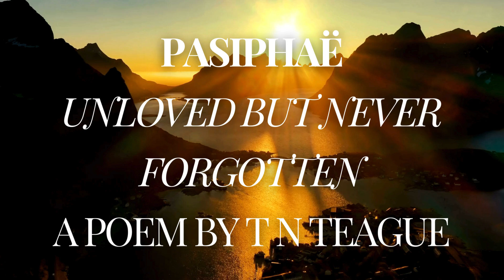Pasiphaë | Unloved but Never Forgotten | A Poem by T N Teague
Pasiphaë
Unloved but Never Forgotten
A Poem by T N Teague

You were deemed too violent,
Banished to wed, to fade,
To be forgotten,
To die.
But does not the blame lie elsewhere?
On Poseidon, cursing you for your husband's sins?
On your husband, with his relentless betrayals?
On your ancestors, gifting you this cursed, enchanted life?
Yet in the labyrinth of time,
Your story echoes still,
A queen, unloved but undying,
A heart unyielding to fate's cruel will.